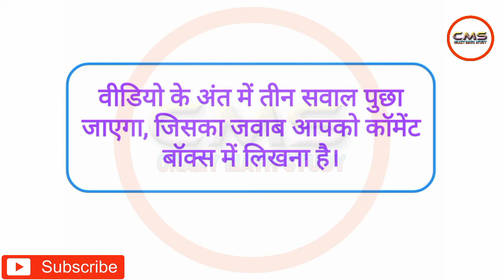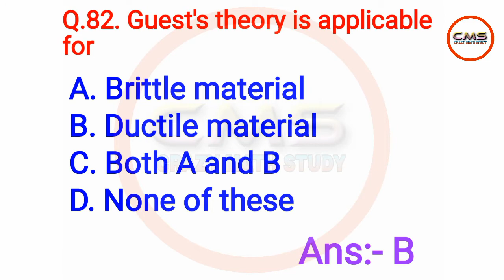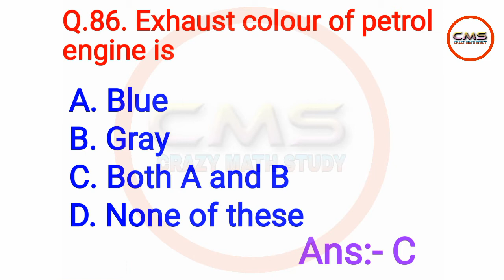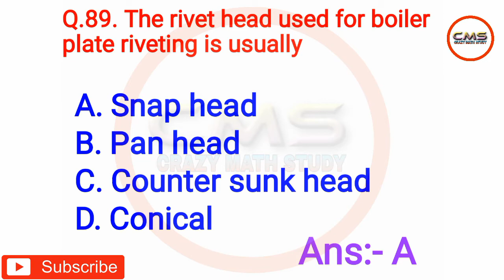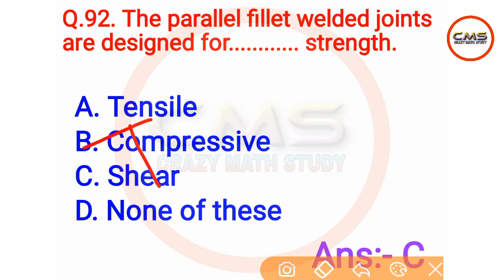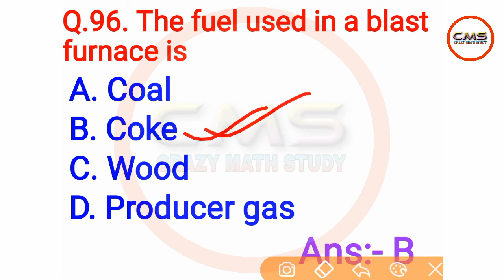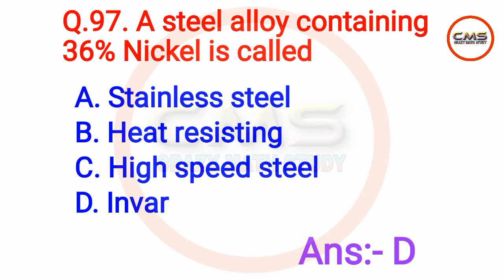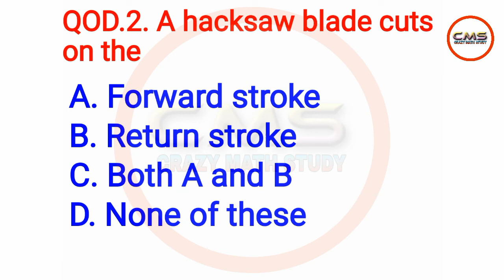Expected Question for Panipat Refinary | IOCL QUESTION PAPER in Hindi | CRAZY MATH STUDY | PART-5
1. Math ka full concept.
2. Reasoning ka full concept.
3. Current affairs topic wise.
4. Mechanical engineering ka amazing concept.
5. Static Gk tricks ke sath.